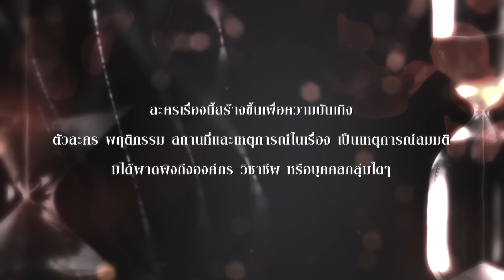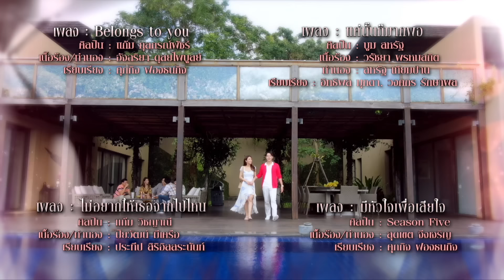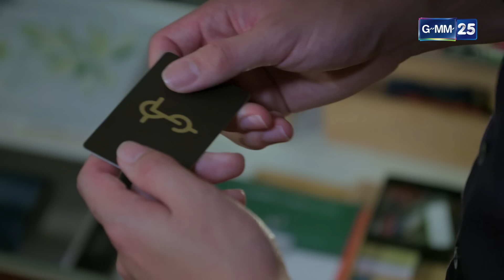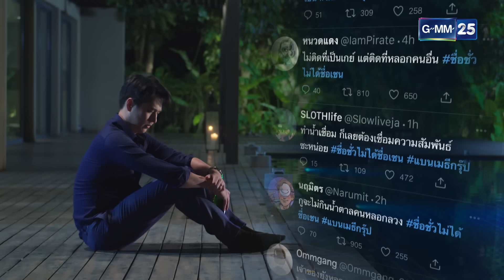เวลากามเทพ | Ep.11 (FULL EP) | 19 มิ.ย. 67 | GMM25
เวลากามเทพ ทุกวันพุธ - พฤหัสบดี เวลา 20:30 น.

พบกับความรักที่เกิดขึ้นผิดที่ผิดเวลา
เมื่อผู้หญิงที่ตัวเองรัก ต้องมาแต่งงานกับพี่ชายของตนเอง
ทำให้เกิดเป็นรักสามเส้าที่ยากเกินจะแก้ไข

เชิญทุกคนมาสัมผัสกับเรื่องราวความรักสุดซับซ้อน
ที่จะแผลงศรให้ได้ “ฟิน” จนจิกหมอน “อิน” จนเผลอเสียน้ำตา
ไปพร้อมกับพวกเขา... ใน "เวลากามเทพ"